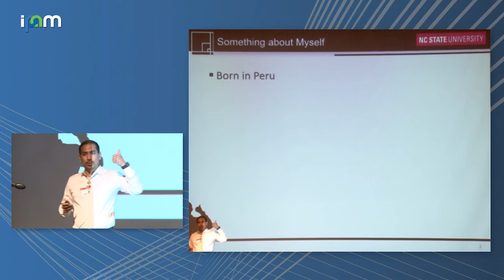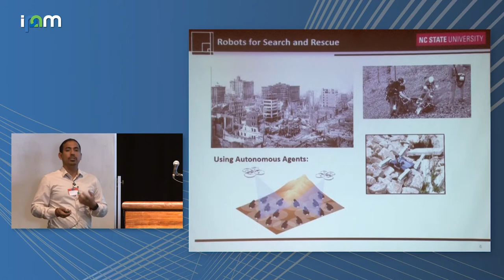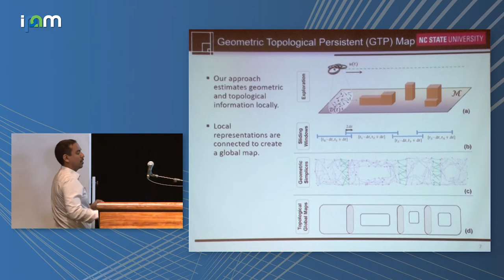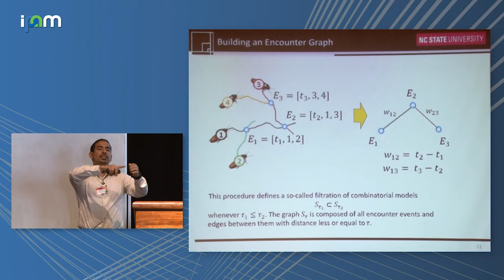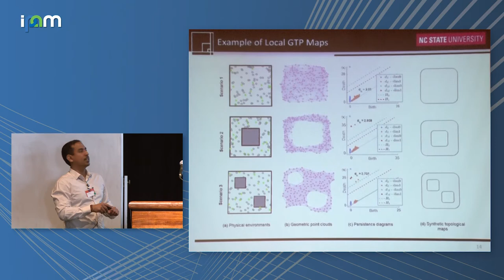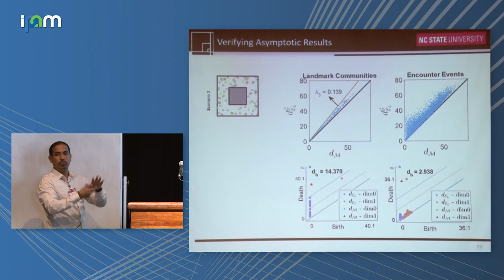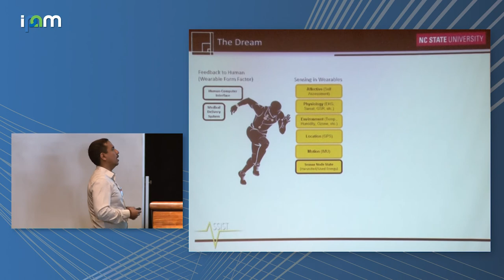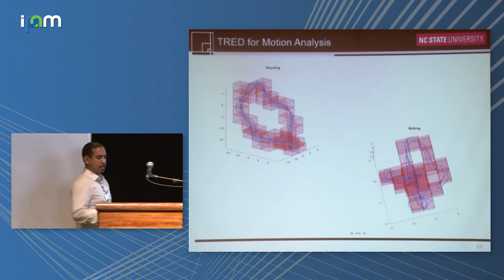Edgar Lobaton: "From Cyborg-Insect to Human Motion: Topological Data Analysis..."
Latinx in the Mathematical Sciences Conference 2018

"From Cyborg-Insect to Human Motion: Topological Data Analysis Applied to Time Series"
Edgar Lobaton, North Carolina State University

ABSTRACT: Topological Data Analysis has been applied to a number of problems in order to study the geometric and topological structure of point cloud data. In this talk, we discuss their application to the analysis of time series from cyborg-insect and human motion. These tools allow us to identify different type of motion behaviors from the agents, and can help us identify geometric structure of their surroundings. The mathematical framework developed allows us to derive bounds on the sampling of the data space in order to ensure recovery of the correct topological information, and also provide guarantees on the robustness of these quantities to perturbations on the data.